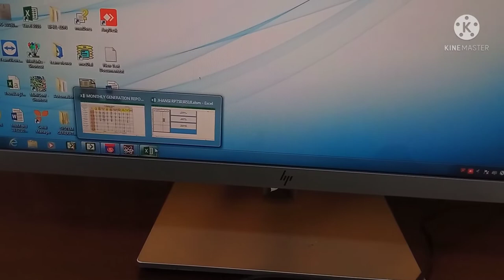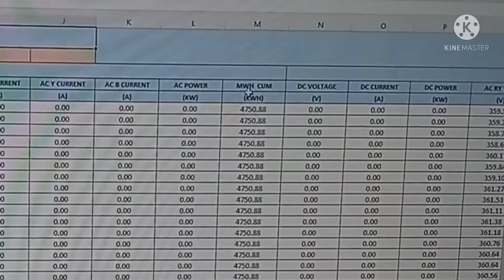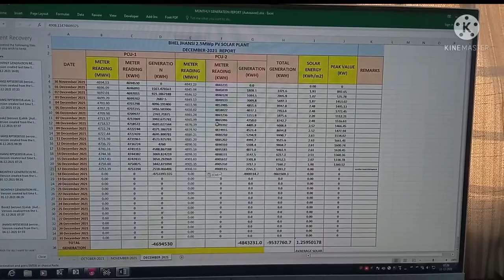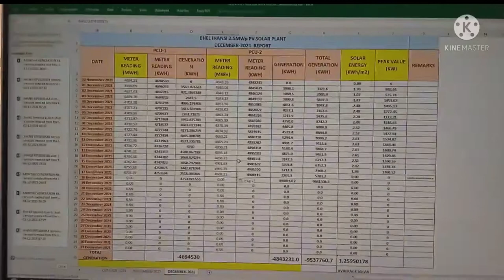solar plant 1 din me kitni unit generate karta hai | solar plant produce electricity per day.